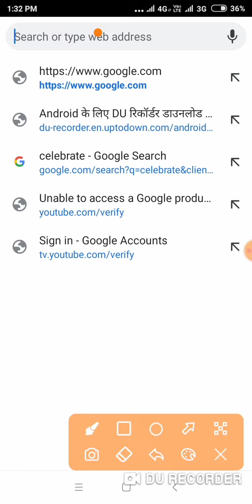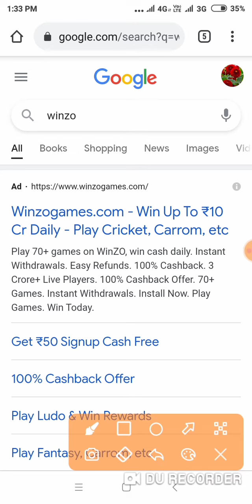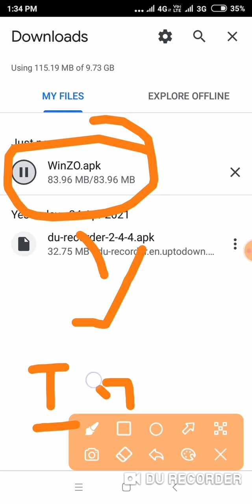HOW DO WE DOWNLOAD WINZO IN YOUR ANDROID PHONE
search in google = www winzo. com

please watch the full vidio